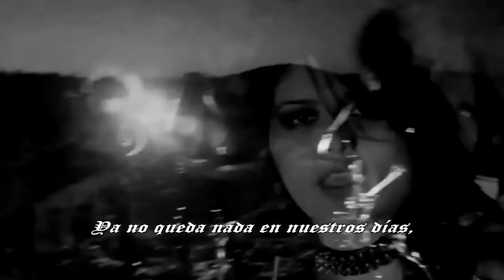Demona - Solo existe el Metal (letra)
Banda / Band: Demona.
Canción / Song: Solo existe el Metal.
Álbum / Album: Metal trought the time.
Año / Year: 20012.
Género / Genre: Heavy / Speed Metal.
País / Country: Chile.
Por / By: CRAB-ZIUR.